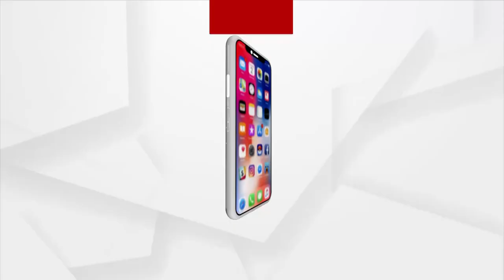MATA : ପିସି ମଷ୍ଟ ଗୋ ଅନ୍‌